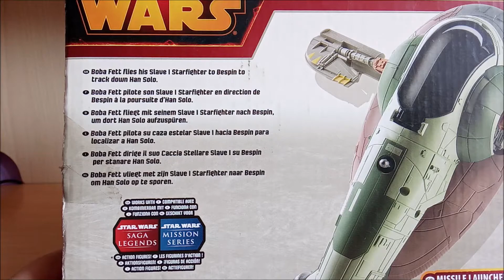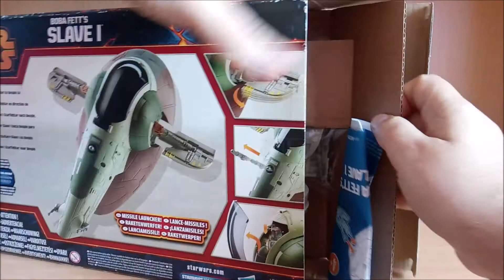Star Wars Boba Feet´s Slave I